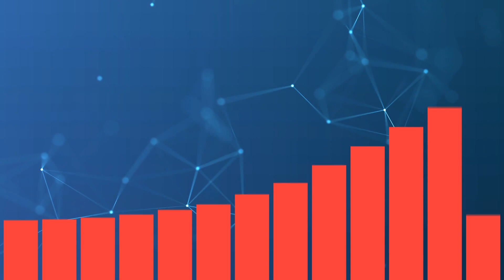AI.DATALIFT: Refresh your data, Refuel your thinking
Using AI.DATALIFT organisations can improve data management capability and reduce data storage costs by migrating, archiving or deleting terabytes of data.

On average 80% of unstructured data in an organisation is DROT; duplicate, redundant, obsolete or trivial. What if you could reduce this burden and focus on the 20%?

Imagine the competitive advantages you would have.

AI.DATALIFT gives you the power, to access the insights you need, to drive your business.